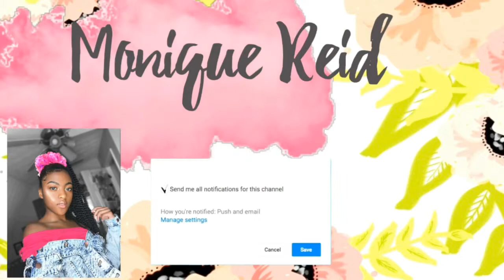Storytime: My FENTY BEAUTY Was Stolen!?!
Hey guys!! So if you can tell from this video! This is my first Storytime!! I hope you guys enjoy this video and GIVE THIS VIDEO A BIG THUMBS UP! As you can tell from the video I'm still so shook lol but things happen.

HELP ME ON THE ROAD TO 1K!!! Don't forget to THUMBS UP this video!! :) love you all xx

FAQ
Age: 20
College Junior
Camera: Iphone 7
Editor: Imovie & Sony Vegas Pro